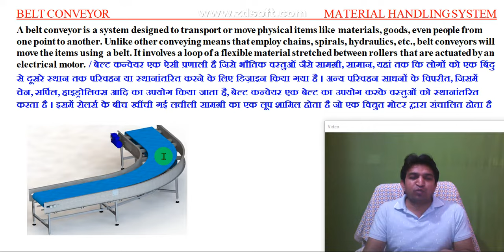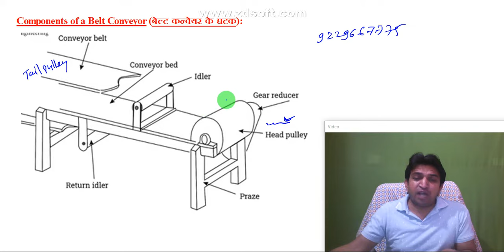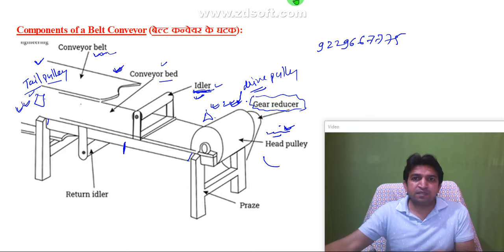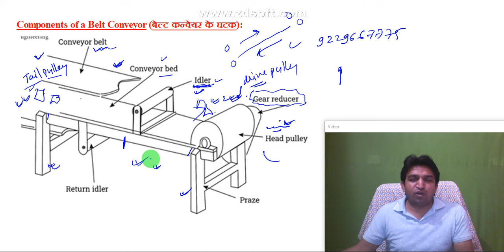Belt conveyor, belt conveyor construction and working, belt conveyor components, conveyor system